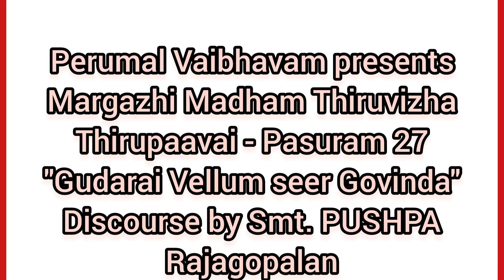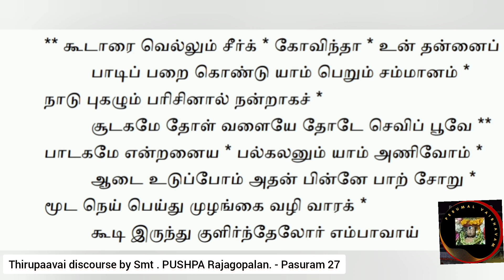Smt.Pushpa Rajagopalan's discourse| Pasuram 27 Thirupaavai